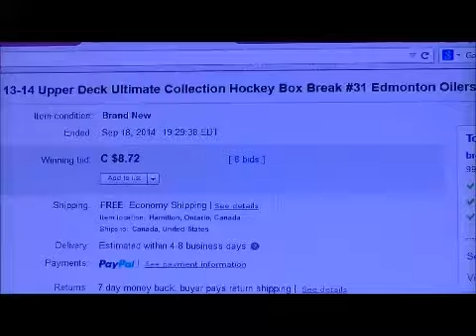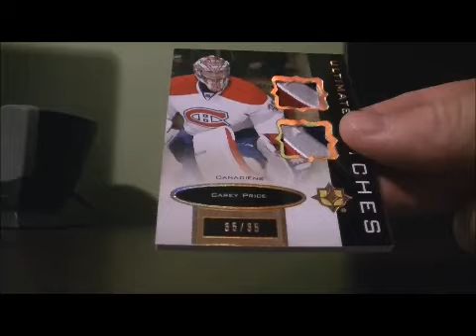2013-14 Upper Deck Ultimate Collection Box Break #31